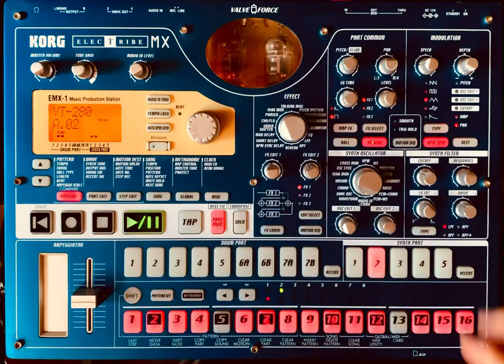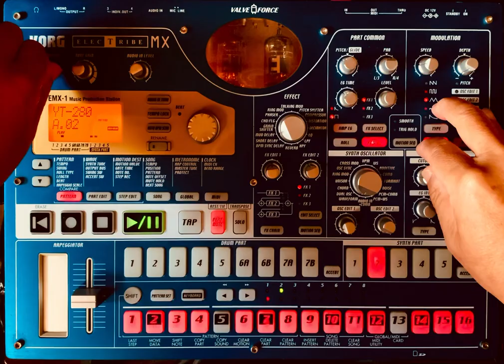BPM138 full_acid_brain_wash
今回の作品は、16ビートの低音ベースがボコボコ鳴っている、かなり攻めた曲です。
キッカケは、大尊敬する音楽王＝細野晴臣さんが以前のアルバム『S・ F・ X』だったと思いますが「32ビート」って言うのをやられていたんですが「ダララララ〜ってリズムにならない（笑）」っておっしゃっていたのを思い出して
「じゃあ、連続した16ビートならどうだろう？」
って思ったんです。
聴いていただければ分かるのですが、低音の「ボコボコ」って言うよりちょっと高めの音の「ビチュビチュ」って言う音になって、より「アシッドみ」に磨きが掛かりました。

ぜひ聴いてやってください！